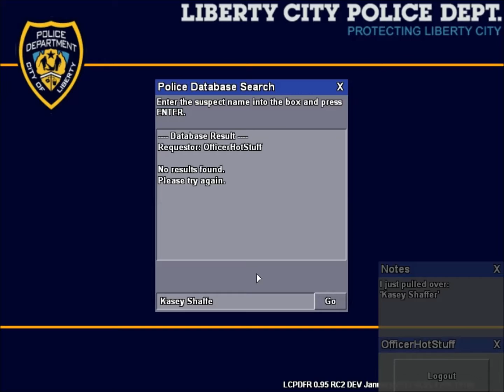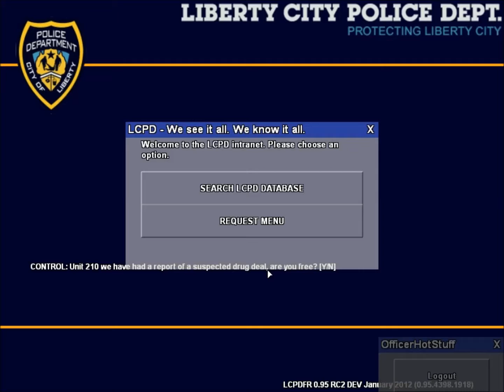LCPDFR LCPD partol day 5: DO A BARREL ROLL!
So this is why I'm not fond of the crown vic, need a handling line :P hope you enjoyed today's patrol day!